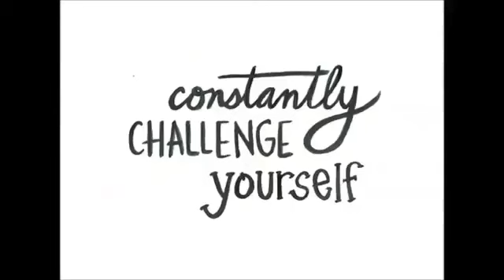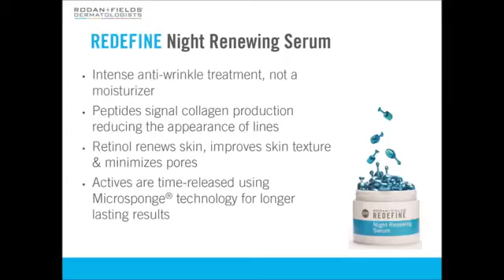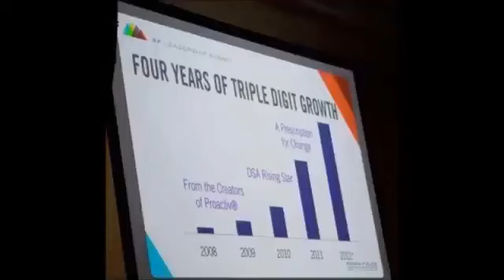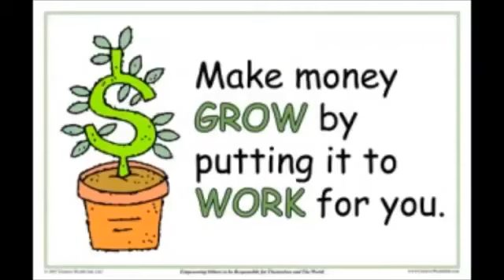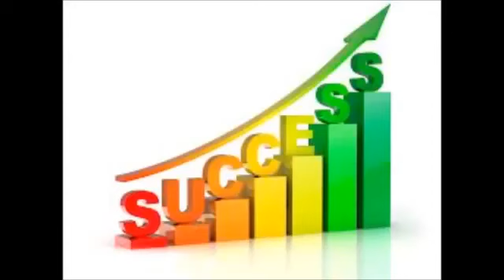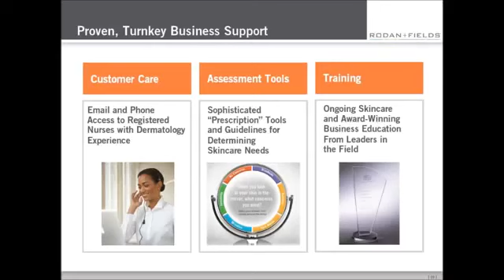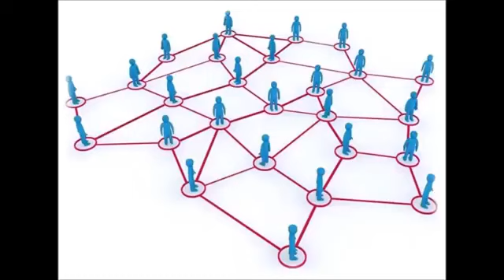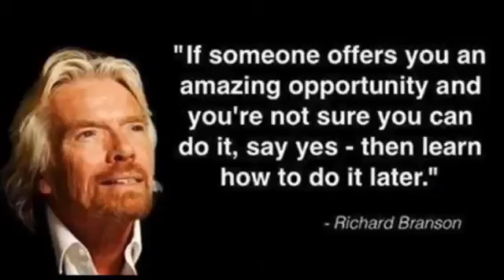Lynne Spears and Melanie Hebert Talk About Why They Chose Rodan + Fields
Lynne Spears, Mom of Britney and Jaime Lynn, and Melanie Hebert give all the facts on the business opportunity to partner with the same Doctors who created Proactiv, Dr Katie Rodan and Dr Kathy Fields. Both Lynne and Melanie describe what they saw in this opportunity, and how it has changed their lives!

The Rodan + Fields unique business model is changing lives all across the US. IF you would like to know more about this incredible opportunity, message me (see info below). You can still be one of the first but you can only be first once.

WHY NOT YOU WHY NOT NOW?

There will be 35+ major beauty magazine featuring the MACRO E in the next few months so that is FREE PRESS for you as a new business owner. Talk to me today...don't wait!

There has never been a better time to partner with the Proactiv doctors than NOW. The launch of the MACRO E has been HUGE and everyone wants one. You can ride this wave if you want! If you could have partnered with the doctors during the early years when Proactiv was launching, would you have? You can still be one of the first with Rodan + Fields. The momentum is building and our global expansion is starting by opening sales in Canada very soon. Who do you know there?...blaze new territory and have one of the first teams in a new country!